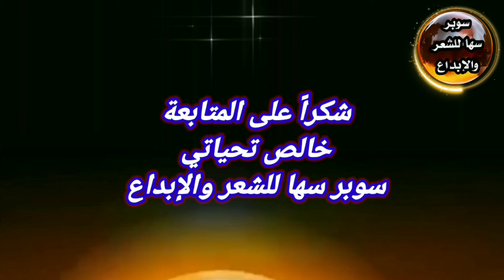لَا تَشْكُ لِلنَّاسِ جُرْحًا أَنْتَ صَاحِبُهُ للشاعر / كريم العراقي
قصيدة
لَا تَشْكُ لِلنَّاسِ جُرْحًا أَنْتَ صَاحِبُهُ
للشاعر / كريم العراقي
بيتٌ من الشعر أذهلني بروعتِهِ
توسّدَ القلب مذ أن خطَّه القلمُ
أضحى شِعاري وحفّزني لأُكرِمَهُ
عشرينَ بيتًا لها من مِثلِهِ حِكَمُ
لا يُؤْلِمُ الجُرْحُ إلَّا مَنْ بِهِ ألَمُ
شَكْوَاكَ لِلنَّاسِ يا ابنَ النَّاسِ مَنْقَصَةٌ
وَمَنْ مِنَ النَّاسِ صَاحٍ مَا بِهِ سَقَمُ
فالهمُّ كالسّيْلِ والأحزان زاخِرَةٌ
حُمْرُ الدَّلائلِ مَهْمَا أهْلُها كَتمُوا
فَإِنْ شَكَوْتَ لِمَنْ طَابَ الزَّمَانُ لَهُ
عَيْنَاكَ تَغْلِي وَمَنْ تَشْكُو لَهُ صَنَمُ
وَإنْ شَكَوْتَ لِمَنْ شَكْوَاكَ تُسْعِدُهُ
أَضَفْتَ جُرْحًا لِجُرْحِكَ اِسْمُهُ النَّدَمُ
هَلِ الْمُوَاسَاةُ يَوْمًا حرَّرَتْ وَطَنا
أم التّعازي بَدِيلٌ إنْ هَوَى العَلَمُ
مَنْ يُنْدبُ الْحَظَّ يُطْفِئُ عَيْنَ هِمّتِهِ
لَا عِينَ لِلَحْظِ إنْ لَمْ تُبصرِ الْهِمَمُ
كَمْ خَابَ ظَنّي بِمنِ أهديته ثِقتَي
فَأَجْبَرَتْنِي عَلَى هِجْرَانِهِ التُّهَمُ
كَمْ صُرْتُ جِسْرًا لمَن أحببتهُ فَمَشَى
عَلَى ضُلُوعِي وَكَمْ زَلَّت بِهِ قَدَمُ
فَدَاسَ قَلْبي وَكَانَ القَلْبُ مَنْزِلهُ
فَمَا وَفَائِي لخِلٍّ مَالَهُ قَيمُ
لَا الْيَأسُ ثَوْبي وَلَا الأحزان تَكْسِرُني
جُرْحَي عَنِيدٌ بلَسْعِ النَّارِ يَلْتَئِمُ
اِشرب دمُوعك واجْرع مُرَّهَا عَسَلًا
يغزو الشُّموعَ حَريقٌ وهِيَ تَبتَسِمُ
والْجِم هُموْمَكَ واسْرِج ظَهْرَها فَرَسًا
وانهض كسيْفٍ إذا الأنصالُ تَلْتَحِمُ
فالْخَيْرُ حَملٌ ودِيعٌ خَائِفٌ قَلقٌ
وَالشَّرُّ ذِئْبٌ خَبِيثٌ مَاكِرٌ نَهِمُ
كُنْ ذَا دَهَاءِ وَكُنِ لِصًّا بِغَيْرِ يَدٍ
تَرَى الْمَلَذَّاتِ تحتَ يَدِيكَ تَزْدَحِمُ!
فالْمَالُ وَالْجَاهُ تِمْثَالَانِ مِنْ ذَهبٍ
لَهُمَا تُصلِي بِكُلِّ لُغاتِهَا الأُممُ
شَكَوَاكَ شَكْوَايَ يَا مِن تَكْتَوِي ألْمًا
ما سال دَمْعٌ عَلَى الْخَدَّيْنِ سَالَ دَمُ
وَمِنْ سِوَى اللهِ نَأْوِي تَحْتَ سِدْرَتِهِ
وَنَسْتَغِيثُ بِهِ عَوِّنَا وَنَعْتَصِمُ
كُن فَيْلَسُوفًا ترى أنَّ الجميعَ هُنَا
يتقاتلون على عَدَمٍ وهُم عَدَمُ!!ذ